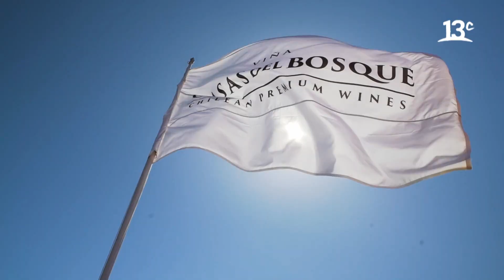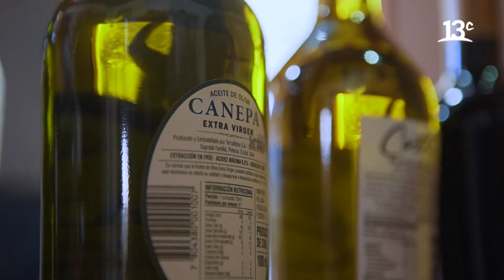La rica comida italiana que ofrecen las viñas Casas del Bosque y Terramater | Italianos a la Chilena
En "Italianos a la Chilena" estuvimos en las Viñas Casas del Bosque y Terramater conociendo lo mejor de sus cocinas mediterráneas. Ver más

Encuéntranos en tu cableoperador:
DirecTV: Canal HD 1156
Movistar: Canal 125
Claro: Canal 127 | Canal HD 627
Entel: Canal 70
GTD Manquehue: Canal 23 | Canal HD 829
Telefónica del Sur: Canal 21 | Canal HD 829